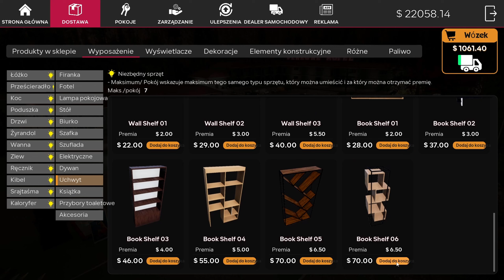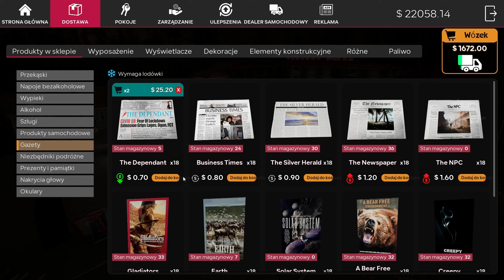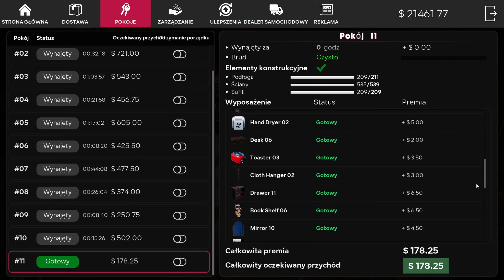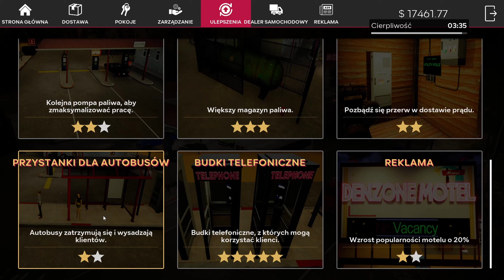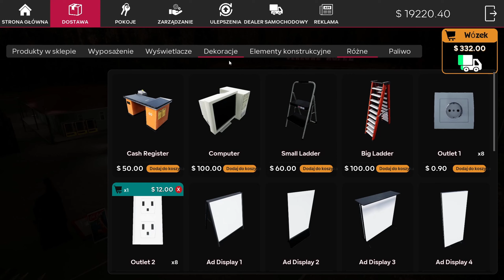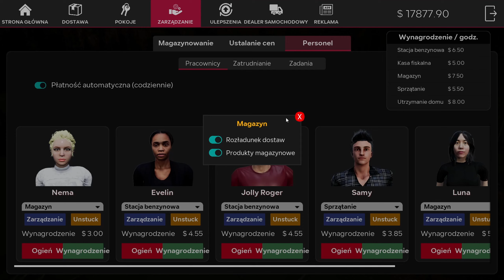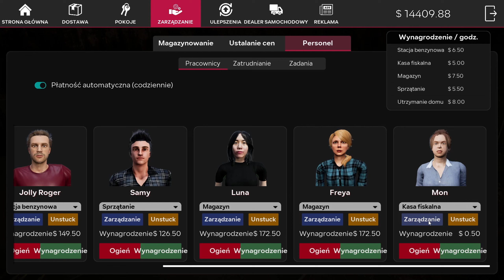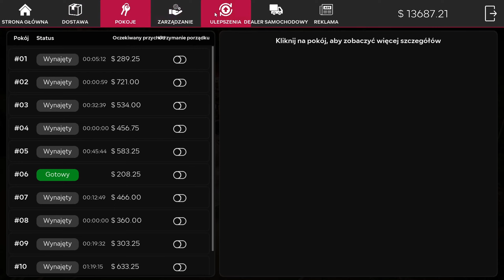Motel Manager Simulator #16 🛏 Ludzie Pchają się Drzwiami i Oknami 🛏 Przebudowa Sklepu🛏Gameplay PL 🛏